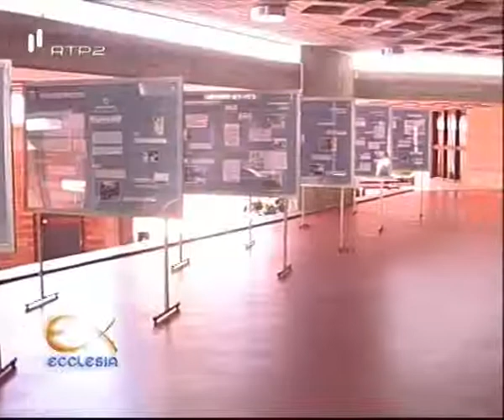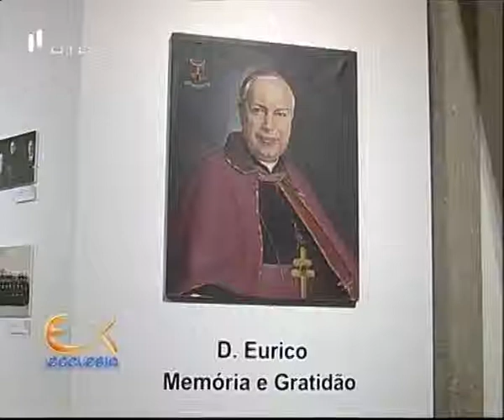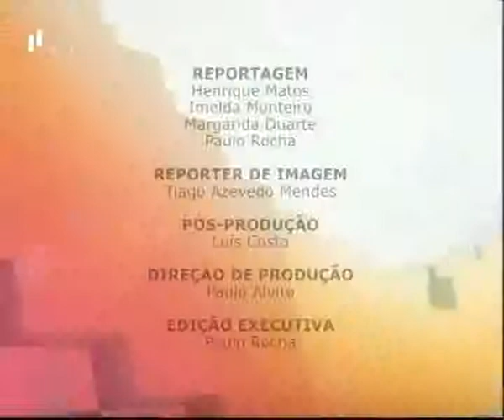Programa Ecclesia (emissão 14-03-2012)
Fátima: 50 anos do Colégio de S. Miguel; Arquidiocese de Braga: Homenagem a D. Eurico Dias Nogueira; Doutrina Social da Igreja.